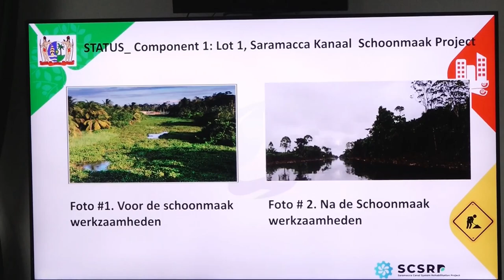16 08 2024 SARAMACCAKANAAL ONTWATERD 60% VAN PAR'BO EN WANICA